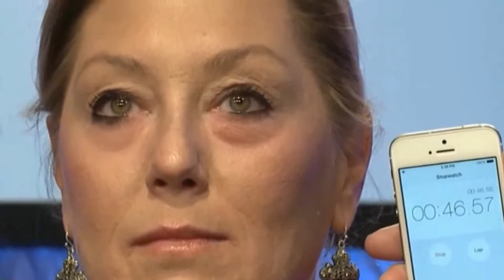デモンストレーション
率直なご意見をお聞かせ下さい。